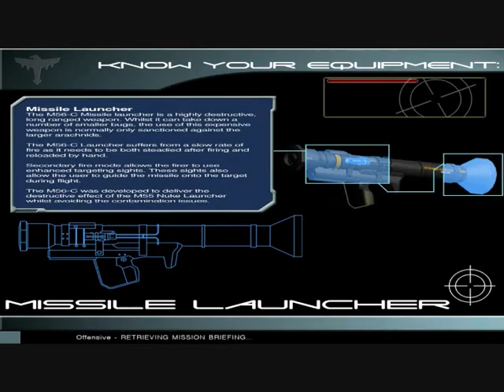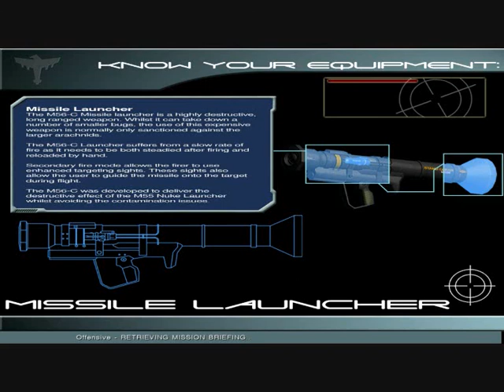Let's Play Starship Troopers Part 26 Still Running!